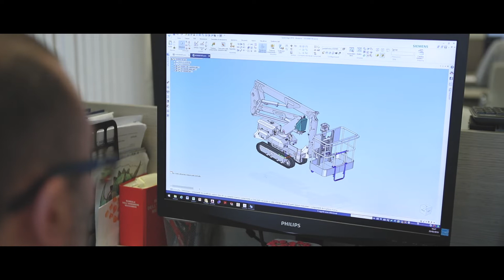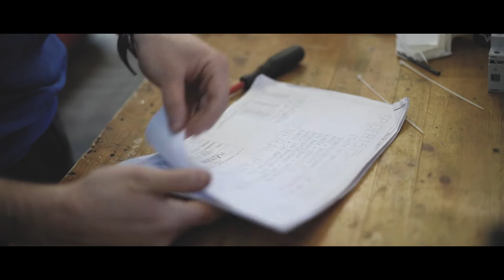Platform Basket - New corporate video!!!!!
Spiders lift, aerial work platforms: Production and sale of aerial work platforms made in Italy. Platform Basket is a company specialising in the design, manufacture, and marketing of self-propelled spiders and aerial work platforms.